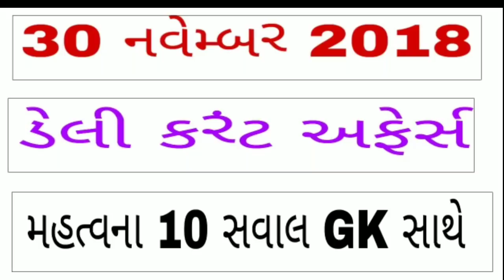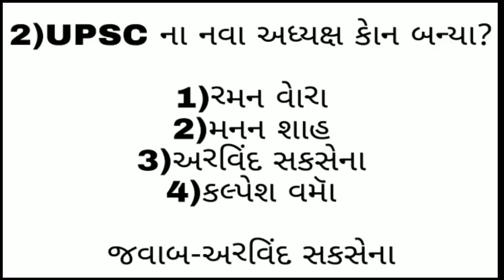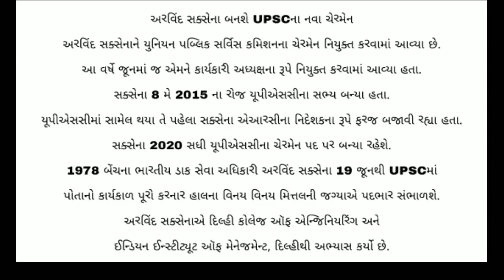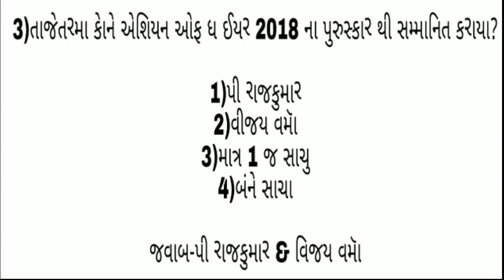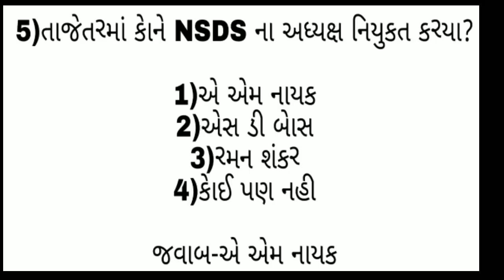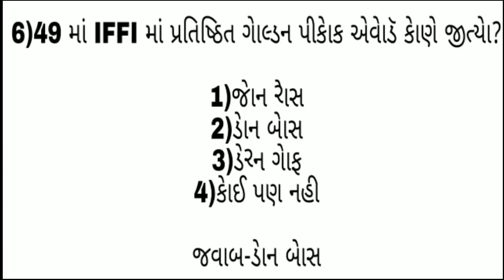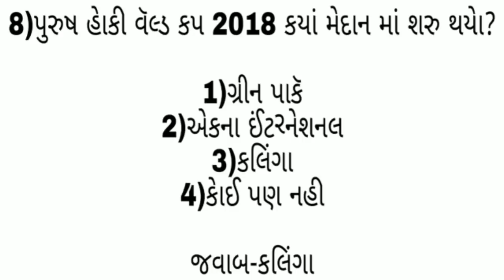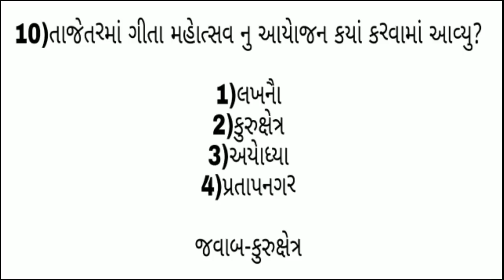30 NOVEMBER DAILY DOSE OF CURRENT AFFAIRS IN GUJARATI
special class link WhatsApp group

કાેન્સટેબલ most imp 75 IPC કલમ

mock test-2 બિનસચિવાલય કલાકૅ

જજાેની નિયુકતિ માેસ્ટ IMP

બિનસચિવાલય કલાકૅ mock test-1